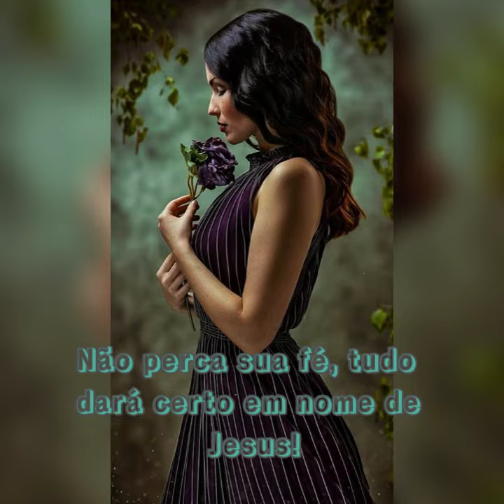Mensagem de boa noite I💜💜FiquemcomDeus#🙏